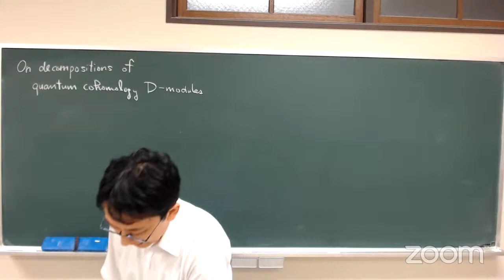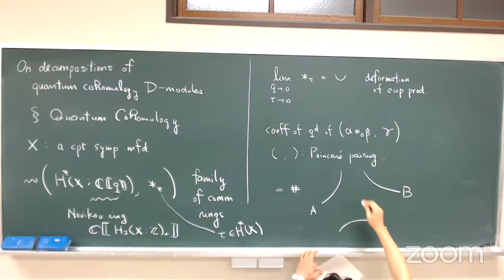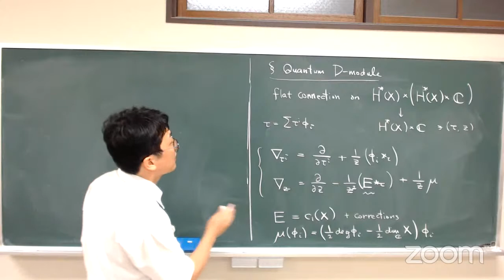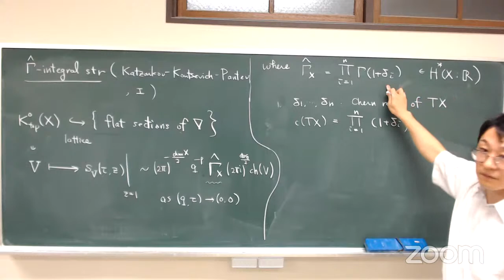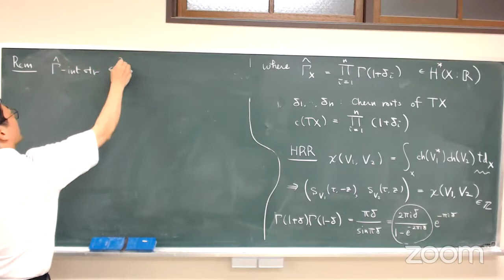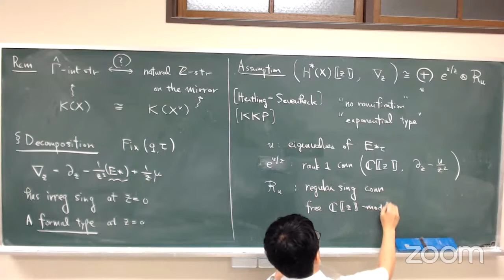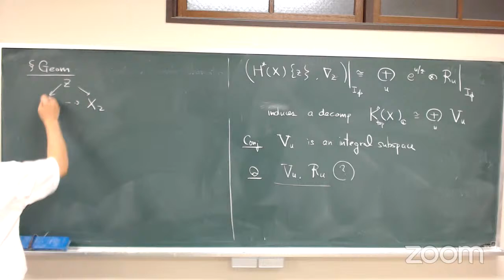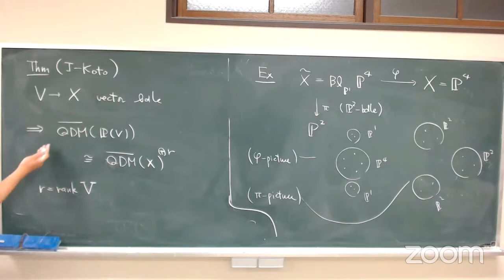Hiroshi Iritani: On decompositions of quantum cohomology D-modules